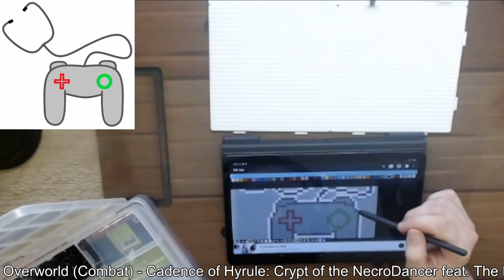Logo time (feat. Doggo) - Controloscoop and more...